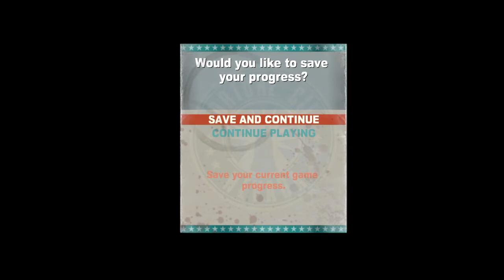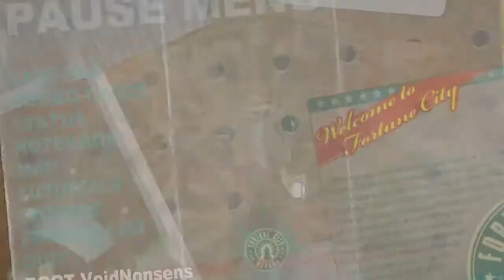Dead Rising 2 Part 2- This Game Just Doesn't Make Sense